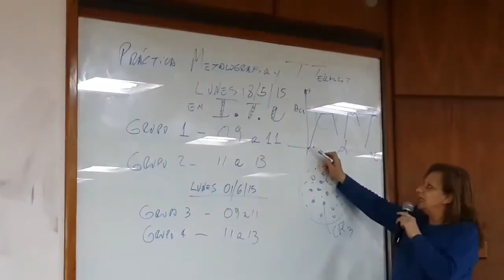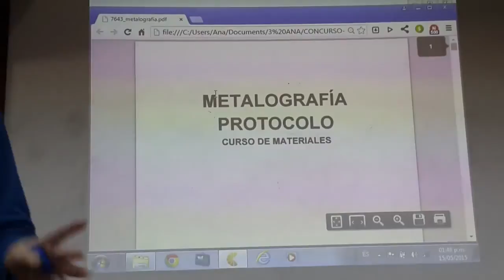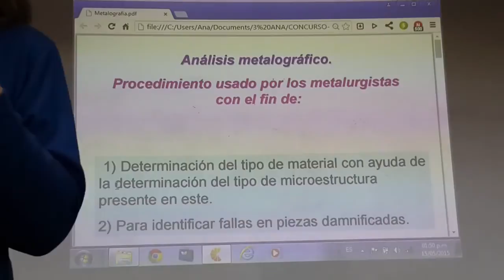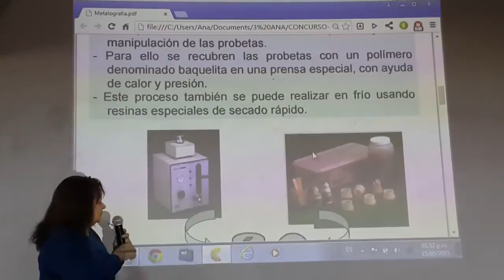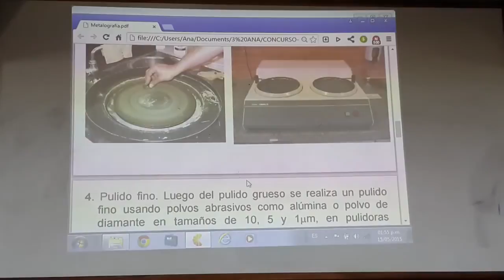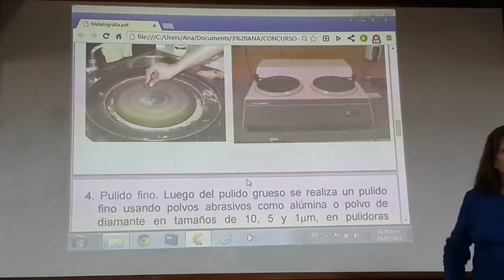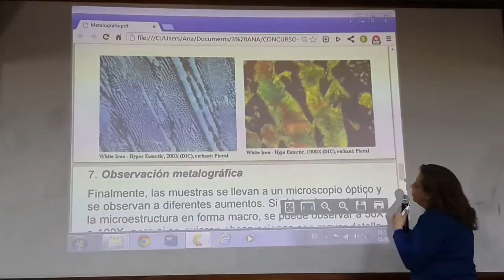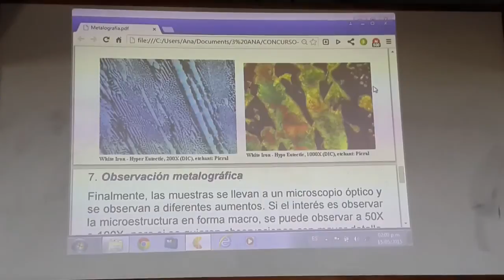CIENCIA DE LOS MATERIALES - TEMPLE Y REVENIDO - (3/7)